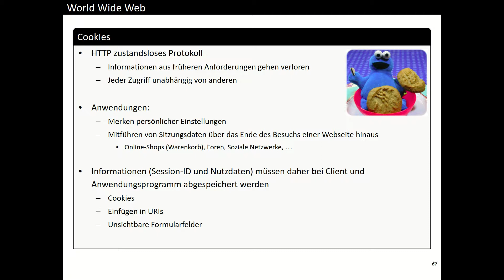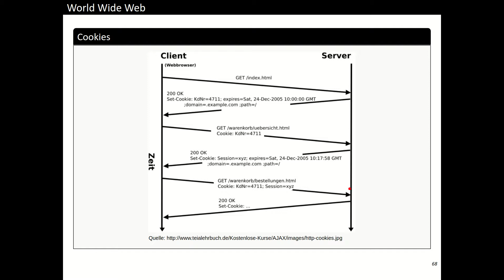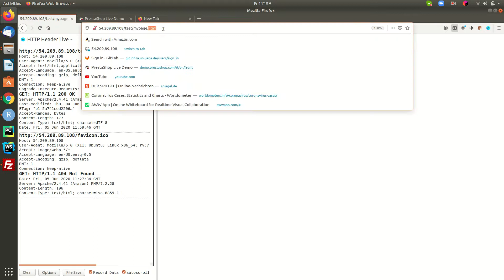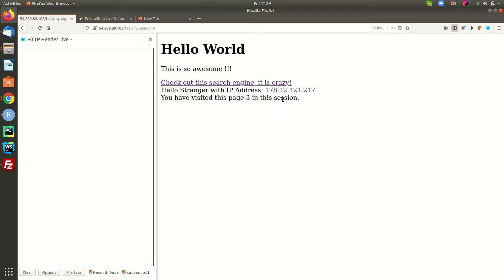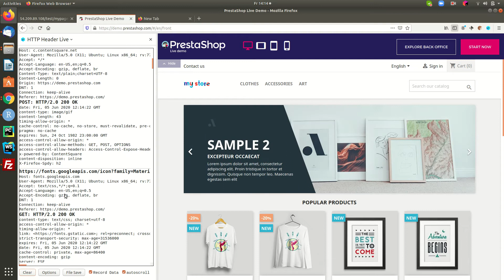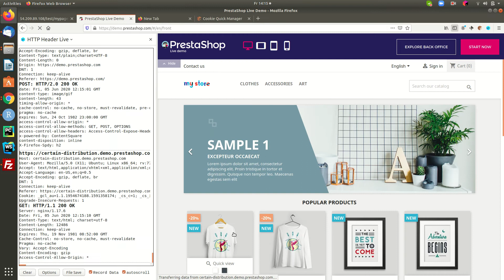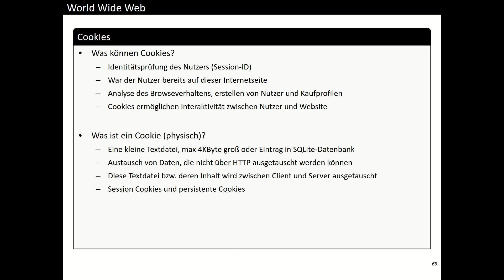IT-Basics: WWW Cookies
Wie werden Cookies im WWW eingesetzt?